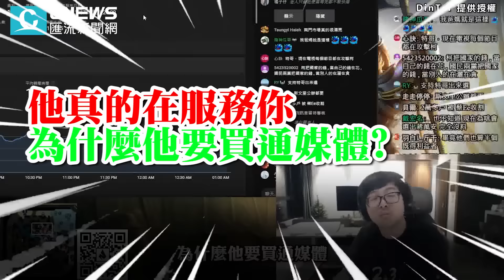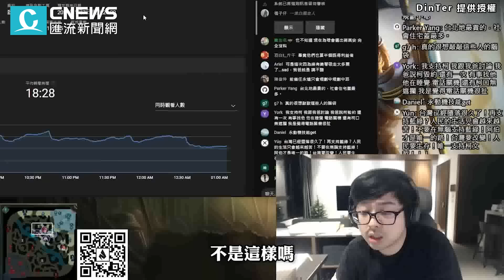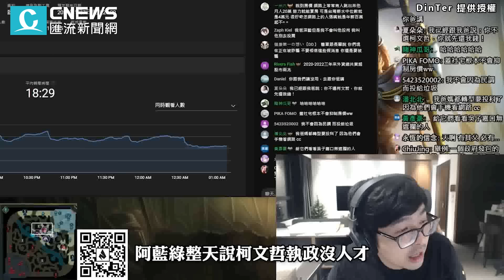批藍綠執政只用自己人！丁特嗆：「官官相護」大家一起貪【CNEWS】@Dinterlolz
CNEWS匯流新聞網記者韓羽婕、王聿瀠／台北報導